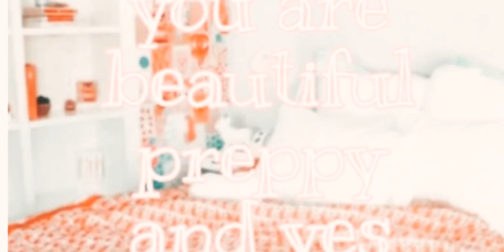AHHH this took so long